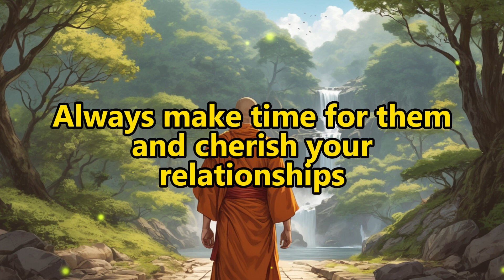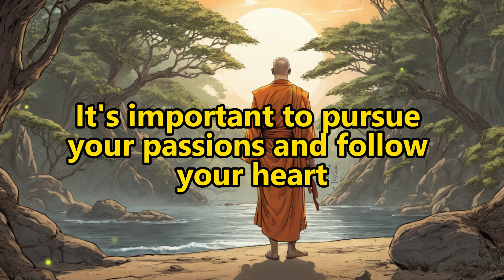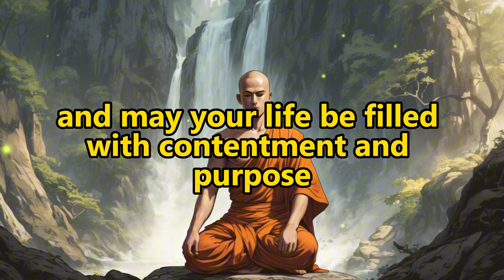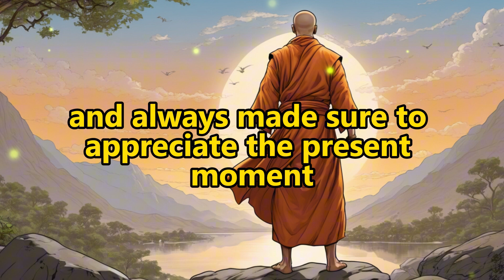You'll NEVER see your life the same way again... | Jar of Life | Wisdom Story